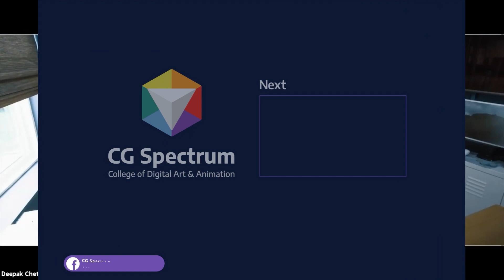What Industries are Using Unreal Engine?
Our mentors @WilliamFaucher  and Deepak Chetty talks what industries are shifting to Unreal Engine and why they're embracing the move to virtual production. (Hint: it's not just film and games!) Find out more in our full webinar "How to Become a Realtime 3D Artist," which covers everything on virtual production, how to become an Unreal technical artist, and how Unreal Engine is changing the game.

🎥 Learn more about virtual production, how to become a realtime 3D technical artist, and how Unreal Engine is changing the game in our full webinar